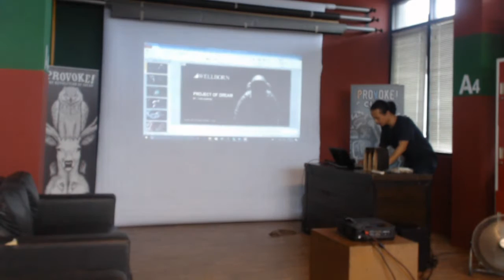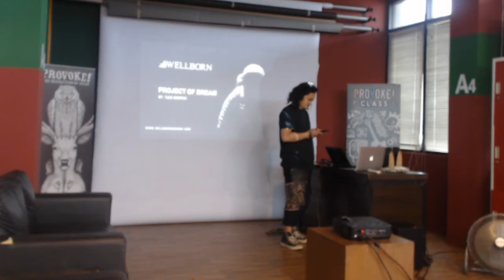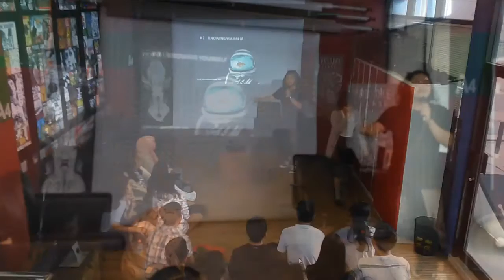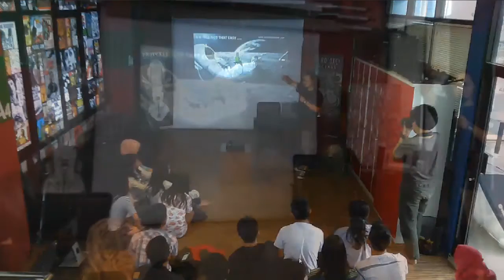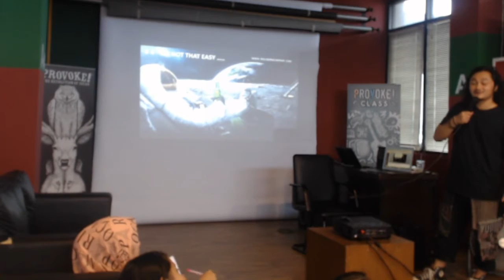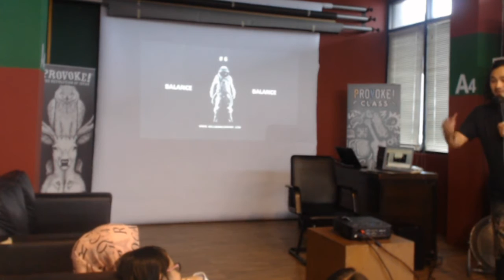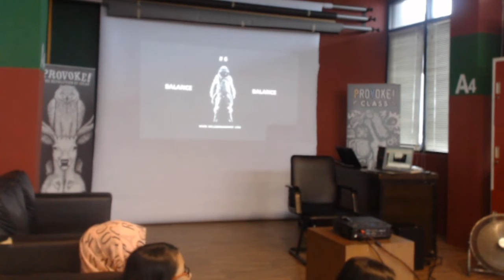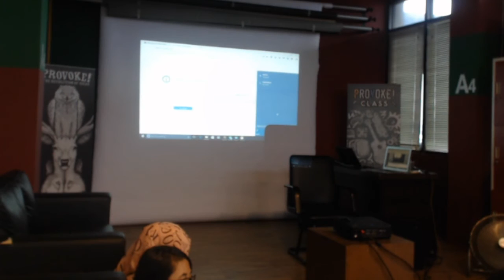WELLBORN LIVE with PROVOKE!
It's PROVOKE! Class: Entrepreneur Time with Tjuk Guritno, one of the CEOs of Wellborn live from the 4th of Wellborn's Headquarter. He will share his experience from starting a small business into developing Wellborn that will celebrate its 10th anniversary at the end of this year.